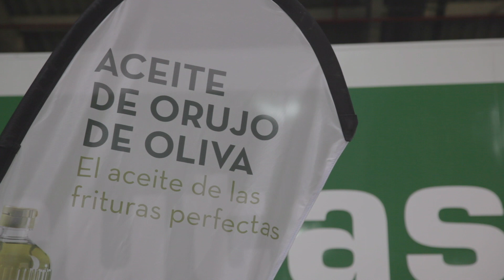El Aceite de Orujo de Oliva, el mejor aliado de la hostelería, en Makro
ORIVA ha querido acercarse a los clientes de Makro continuando su compromiso para dar a conocer las cualidades del Aceite de Orujo de Oliva al canal HORECA. De nuevo, este aceite se presenta como el mejor aliado de la hostelería tanto por su rentabilidad como por sus características culinarias. Y es que para obtener la fritura perfecta el mejor aliado es, sin duda, el Aceite de Orujo de Oliva.